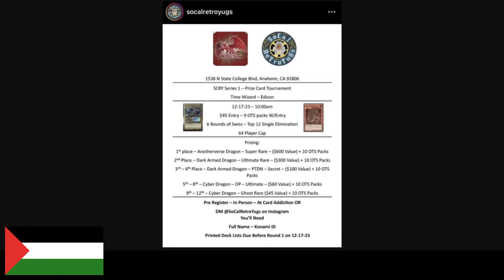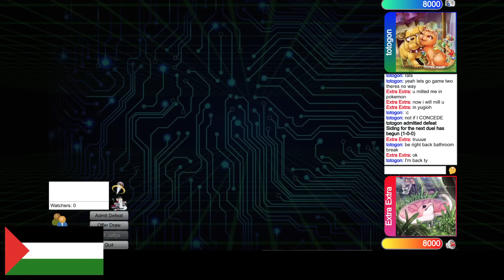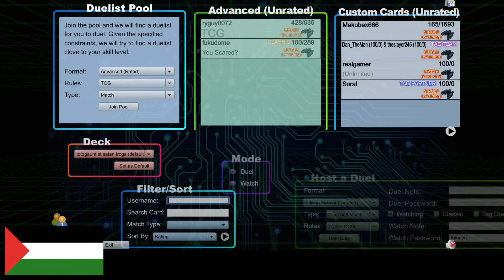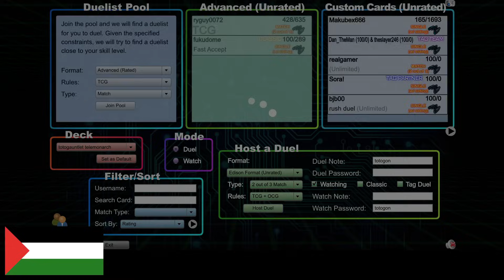I designed 5 NEW Devious Decks to Defeat